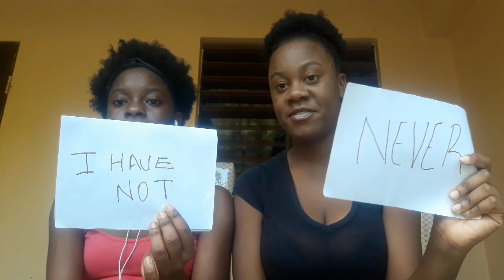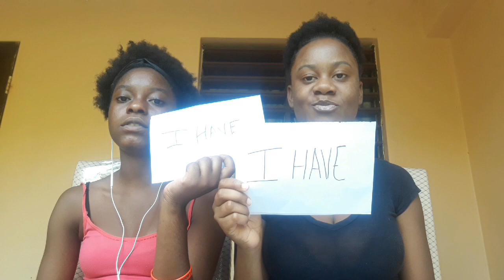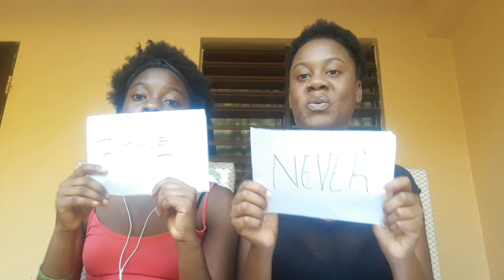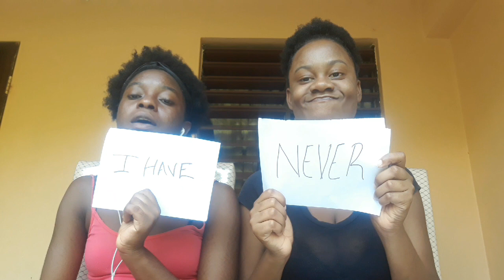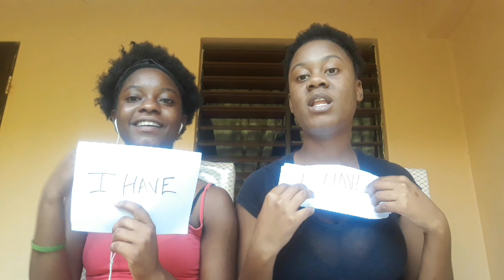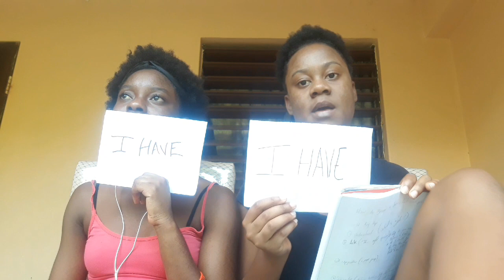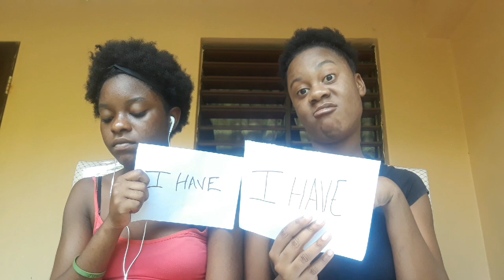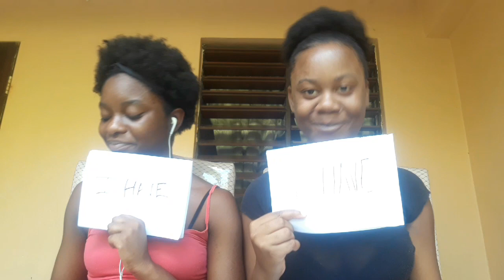NEVER HAVE I EVER (JUICY) *must watch*| sherryalone4life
Sherryalone4life
Jamaica

FQA
Name: sheridon
Age:16
Nationality: jamaican